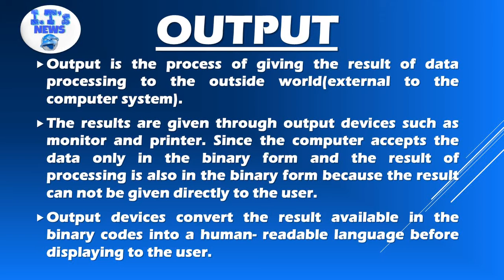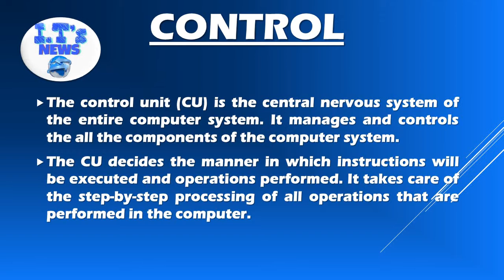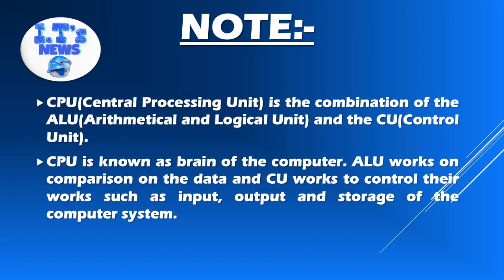OUTPUT AND CONTROL